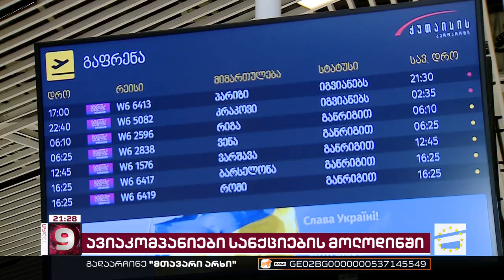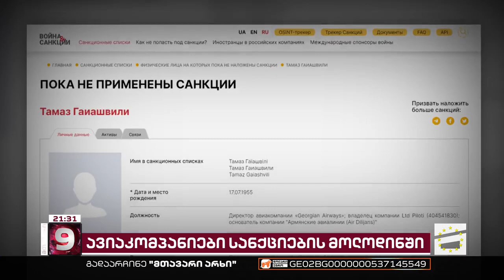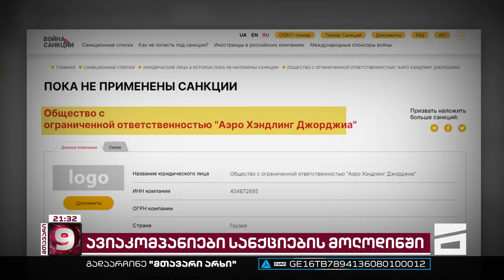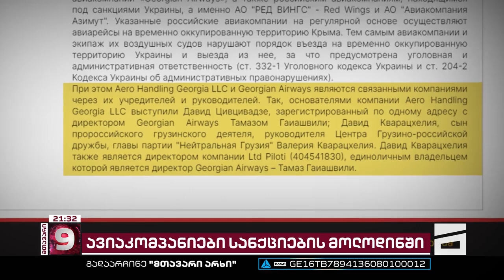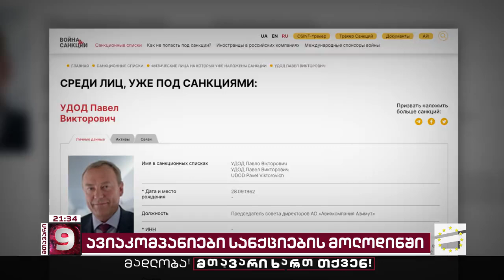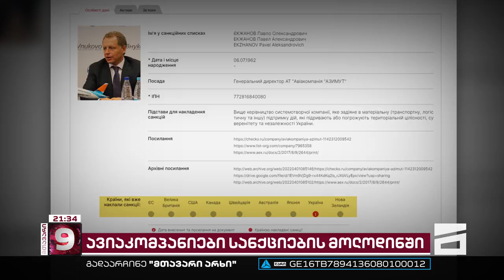ქართული ავიაცია რუსეთს უახლოვდება | მოსალოდნელი სანქციები ავიაკომპანიებისთვის